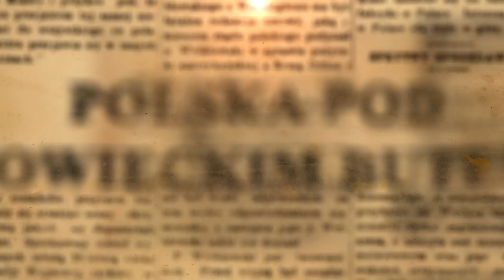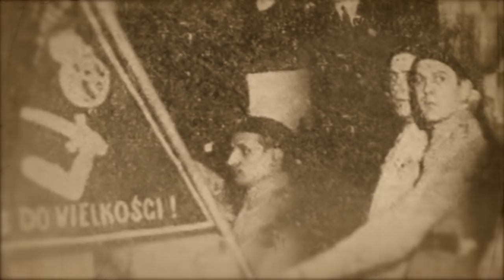IPNtv: Żołnierze Niezłomni - Kazimierz Żebrowski „Bąk” i Jerzy Żebrowski „Konar”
Kazimierz Żebrowski „Bąk” (1901 – 1949) – uczestnik wojny obronnej w 1939 r., członek SZP-ZWZ, następnie NOW-NSZ-NZW, komendant Okręgu III NZW Białystok.
Jerzy Żebrowski „Konar” (1932 – 1949) – syn i adiutant Kazimierza Żebrowskiego „Bąka”.